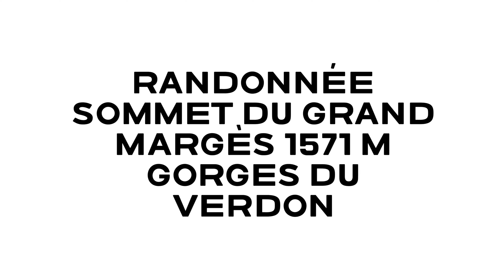Randonnée Sommet du Grand Margès 1571 m , Gorges du Verdon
Randonnée suivant en partie le GR99, le Grand Margès est le plus haut sommet en rive gauche des gorges du Verdon